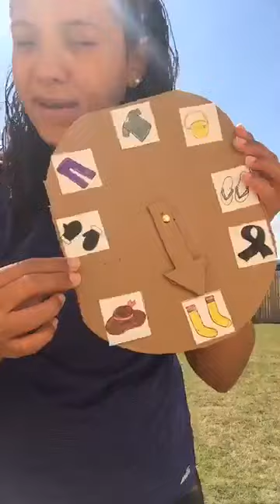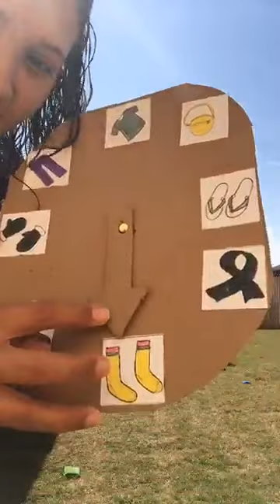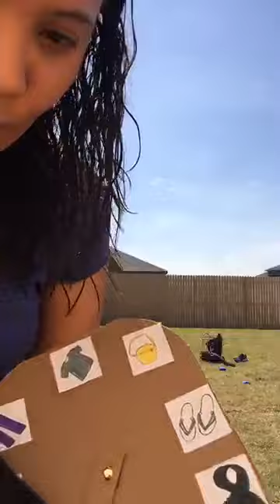Fun outdoor activity with Maestra Jesslimar from Mi Casita For Worth!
In this video Maestra Jesslimar incorporated different clothing accessories while exersicing. Join us to recreate this at home!